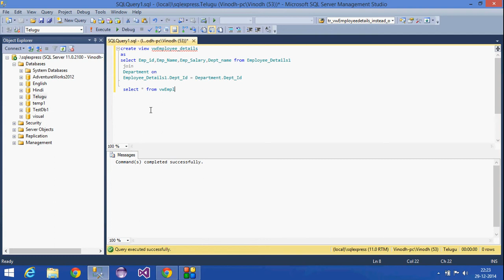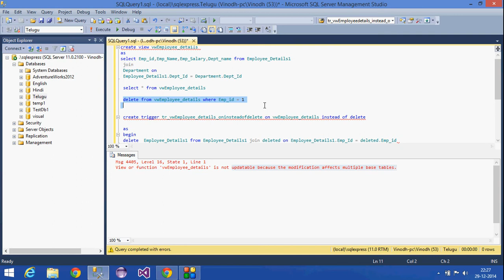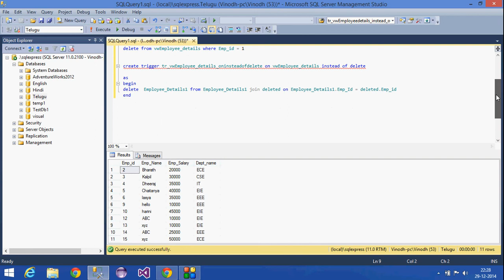31.SQL Server Tutorial -Telugu(DML instead of delete trigger for delete statement)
Explained about DML instead of delete trigger for delete statement